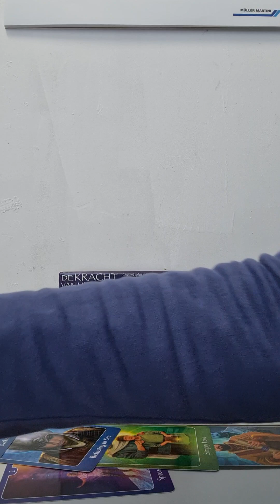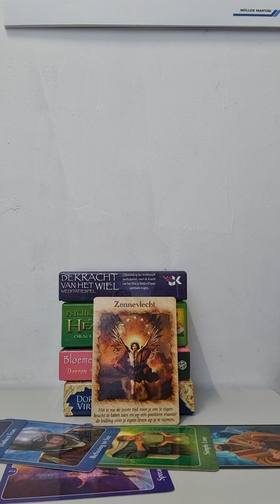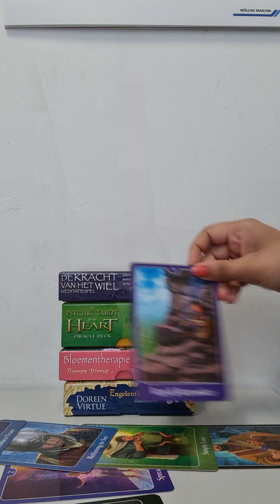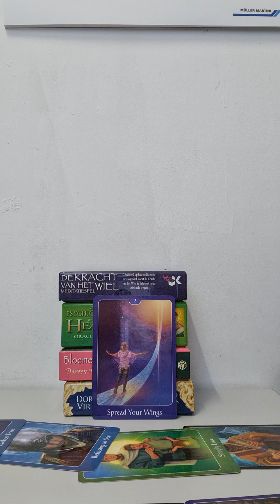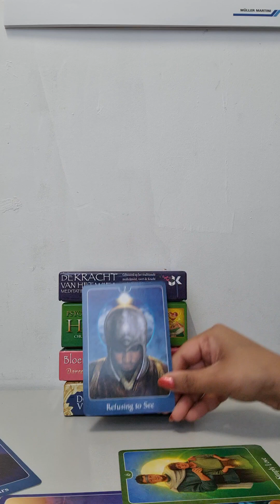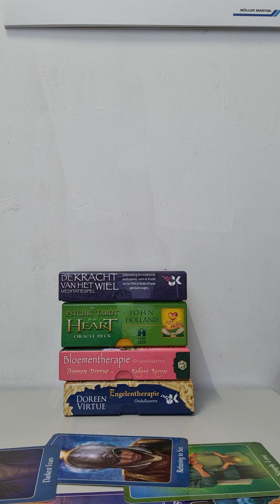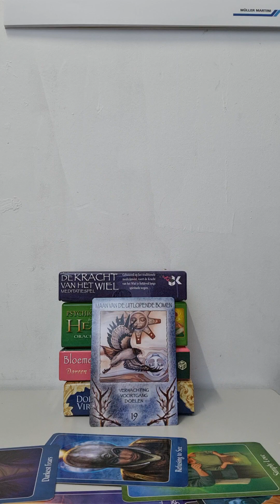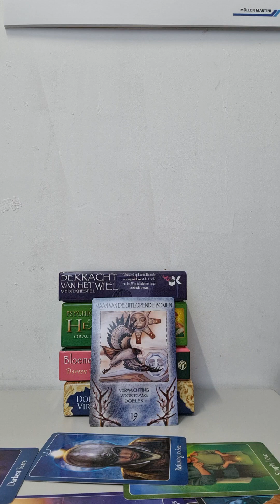Ram Februari 2023❤️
Diensten van Mystic Angel Radha Tarot:

22 euro:
Video Reading :

33 euro:
30 min Bel/Video call/chat consult

44 euro:
45 min Bel/video call/chat consult

66 euro:
60 min Bel/ video call/chat consult

66 euro per maand ( per maand 2 lessen)
Intuïtief Ontwikkeling

Trauma verwerking.
Spirtuele groei.

Je krijgt:
Video call
Meditatie
Uitgebreide legging
Droomuitleg
Telegram groep

Ik stuur op:
Meditatie

44 euro per maand:
Intuïtief Coaching:

1× Persoonlijke Maandreading
4× Persoonlijke Weekreading
2× 60 min bel/videocall consult.
Telegram groep  (1.Iedereen mag plaatjes of quote of affirmaties plaatsen om de vibratie voor iedereen te verhogen.
2. Maandag boodschap kaartje.
3. Woensdag reading (kiezen uit: liefde, werk, algemeen of spiritueel)
4. Vrijdag Droomuitleg
5. Zondag 1 vraag stellen

YouTube: Mystic Angel Radha Tarot
Facebook: Mystic Angel Radha Tarot

Topconsulenten :
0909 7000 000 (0,90 cent per minuut)
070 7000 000 ( credits 1,00 euro  per min)
19:00 - 21:00 uur

Liefs Radha ❤